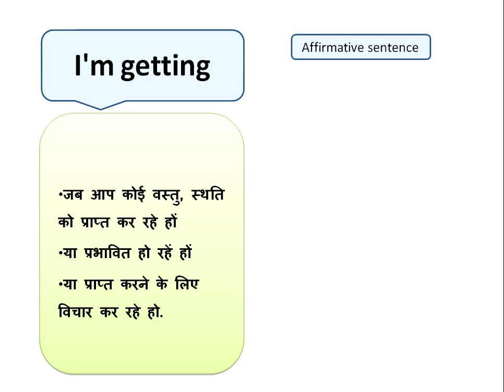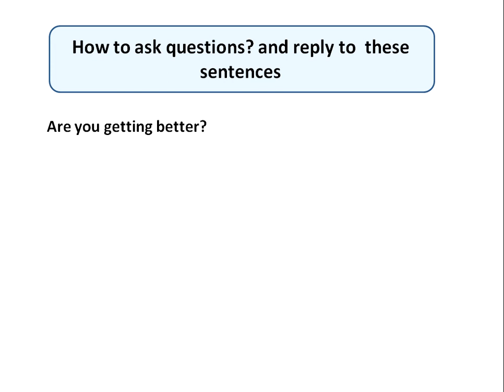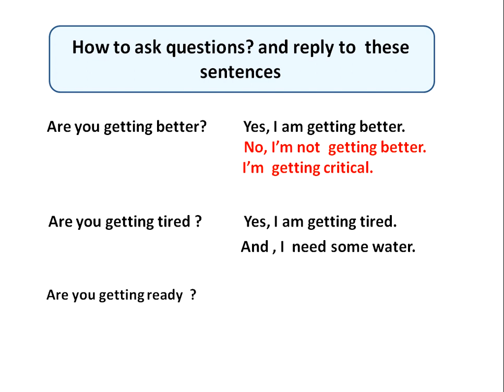Learn I am "getting", Speak fluent English no need to learn Grammar a lot..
Speak fluent English no need to learn Grammar a lot...